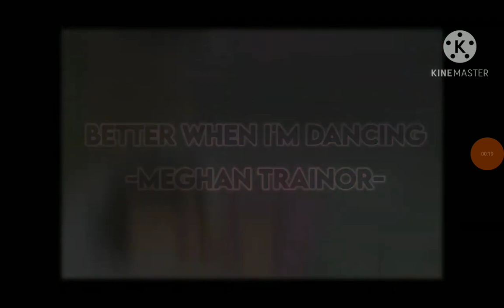Rhiann. We need you to talk.